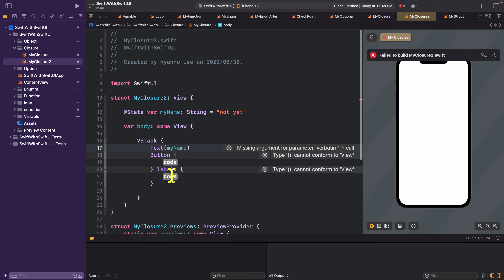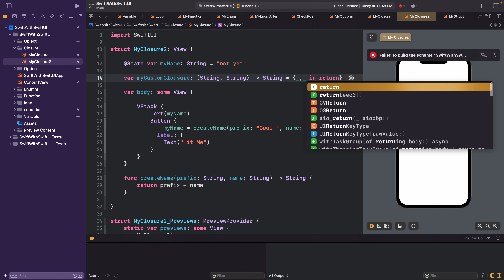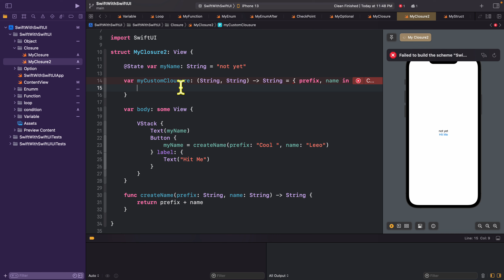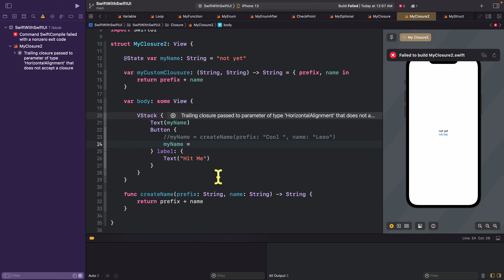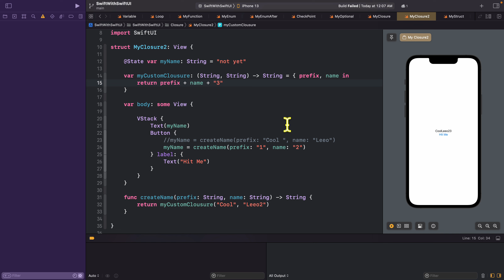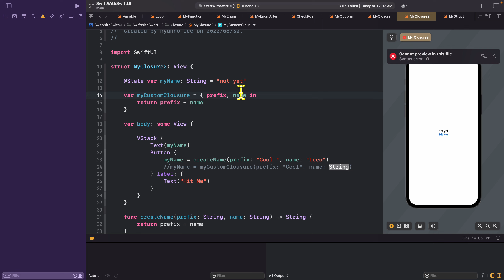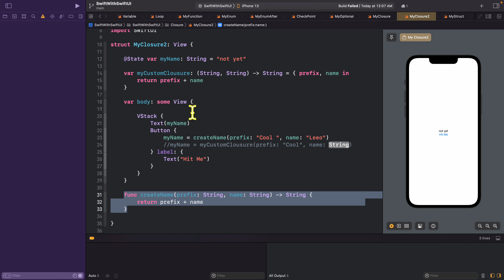[스유스윞] 클로져 #20 - 클로저와 함수는 같은거에요?